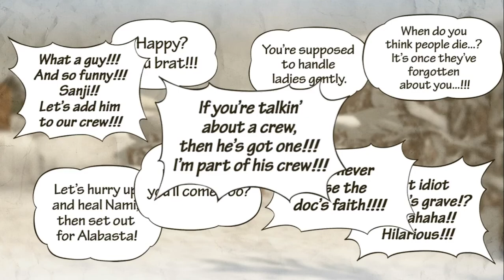Let's Play One Piece Pirate Warrior 3 (2015, PC) - Episode 4: Loguetown